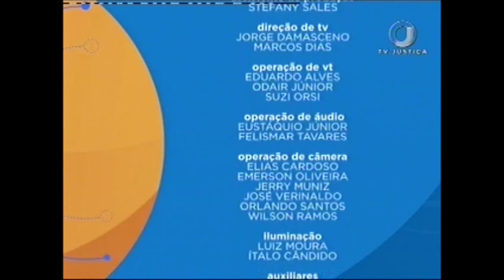Direito Anticorrupção - Aula 3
A Lei 12.846 de 2013, mais conhecida como Lei Anticorrupção, é tema do estudo apresentado no Saber Direito desta semana. Nas cinco aulas, o estudante vai conhecer os principais pontos da norma que responsabiliza as empresas que praticam atos de corrupção contra a administração pública nacional ou estrangeira. Leia a íntegra da sinopse